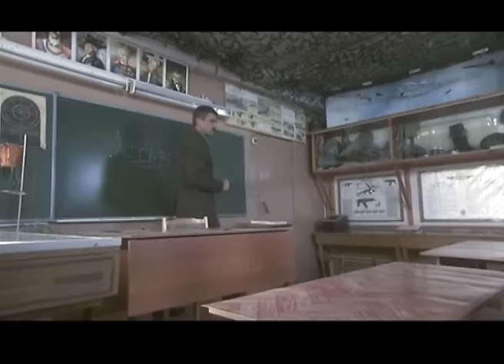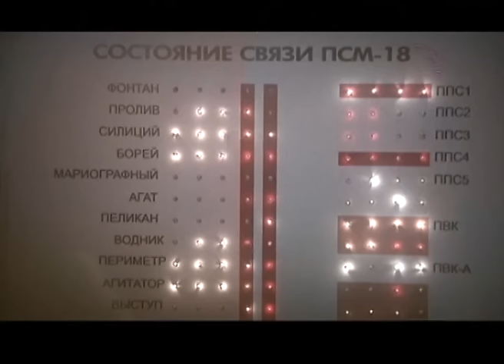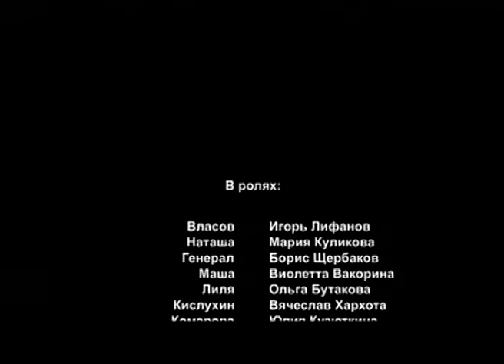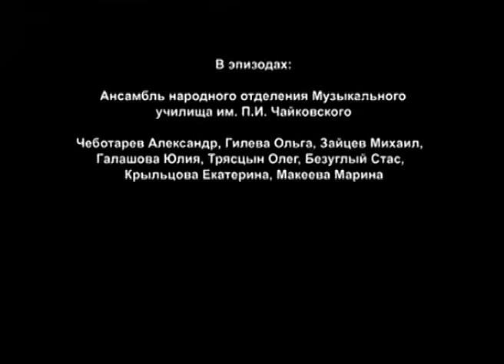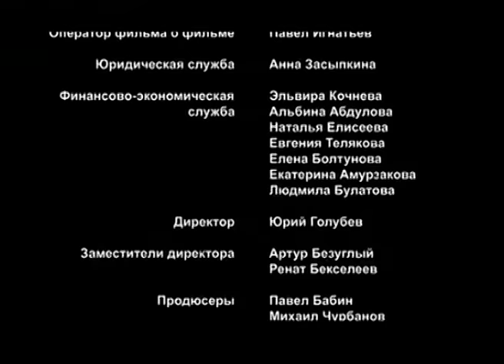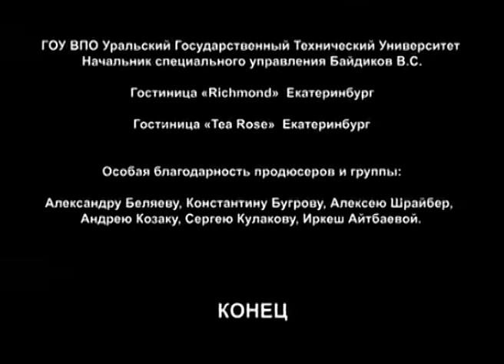Разрешите тебя поцеловать. 1 часть. Комедийная мелодрама. Star Media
Действие происходит в небольшой воинской части, расположенной на Урале. В предельной концентрации жизненного пространства и человеческих эмоций, где все у всех на виду, где чувства приходится скрывать за отворотами шинели, а сердце должно биться в ритме марша, развивается роман наших героев.

Пережив любовное разочарование и служебную встряску, майор Григорий Власов переведён в другую часть. Там он сразу сталкивается с проблемой — группой женщин, веселых и взбалмошных прапорщиков, которые весьма игриво трактуют устав и допускают вольности в отношении начальника. Заправляет этим роскошная и неприступная Наталья Киселева, военнослужащая — контрактник. Поначалу растерянному, хотя и наделенному властью, Власову в окружении подтрунивающих и задорных девушек приходится быстро принимать решения и справляться с ситуацией.

Ему это удается — не без помощи своих «прапорщиц». Конечно, это фильм про любовь. Любовь, которую нельзя показать, которую запрещает устав, которую сдерживают звания и должности. Любовь, которая имеет завистников и завистниц среди сослуживцев, которую надо выстрадать и завоевать.